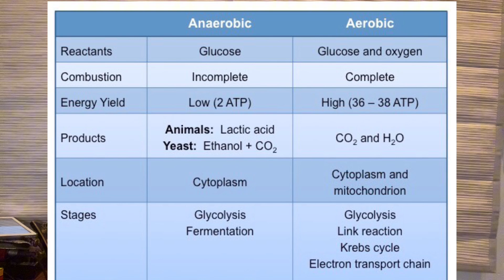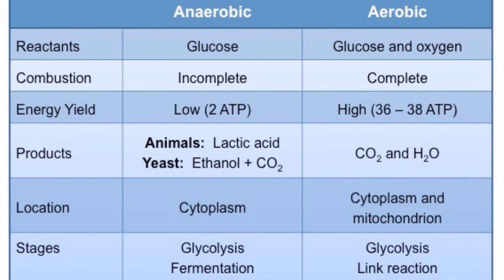Should footballers STOP eating carbs?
In this video I explain why carbohydrates are actually GOOD for footballers and why you should eat them, I explain the process of cellular respiration in cells and the production of ATP. This is why Carbs are importantly to the body especially as an athlete. I also explain carbs vs fats and why you need BOTH in order to be a healthy athlete. I explain the benefits of carbs and benefits of fats and why they are essential for your nutrition!